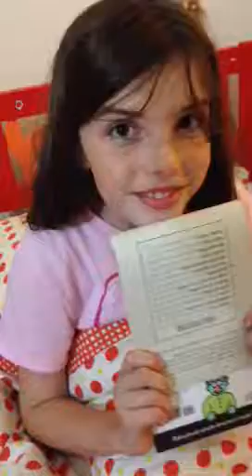Big bad bullfight or something